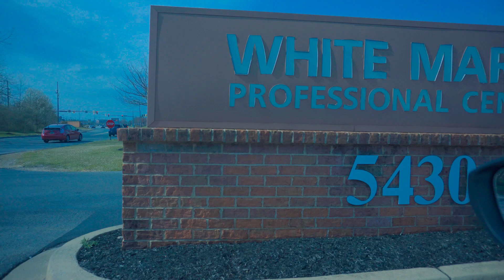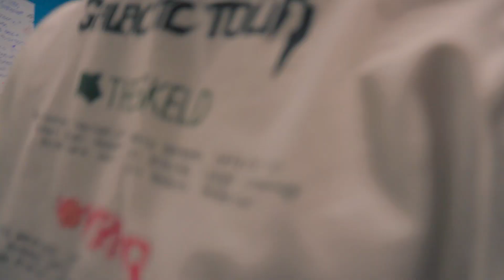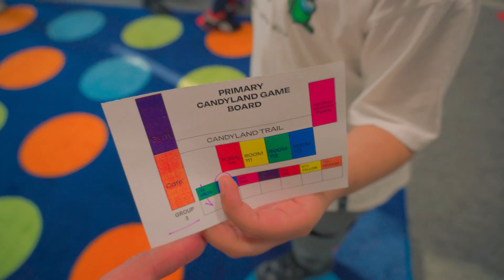WEEKEND grind! back to vlogging =D Fam school night and Cherry Blossom DC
missing vlogging and making wonderful memories to look back, i decided to get back into it! =D fun times!